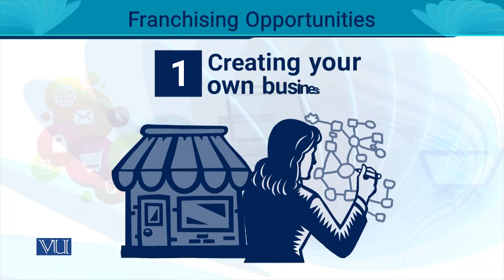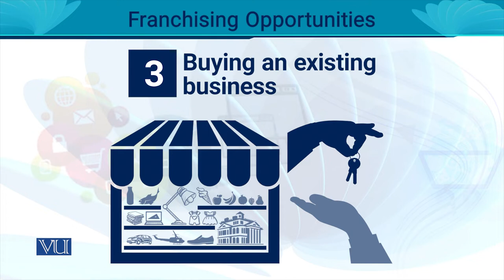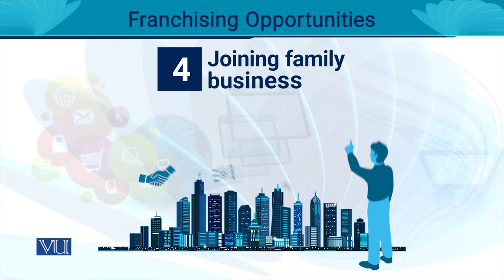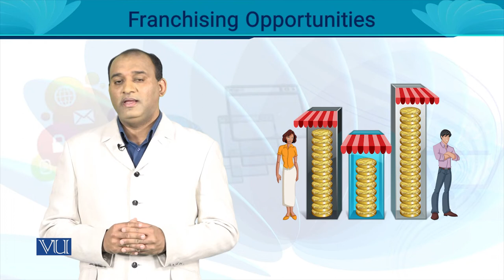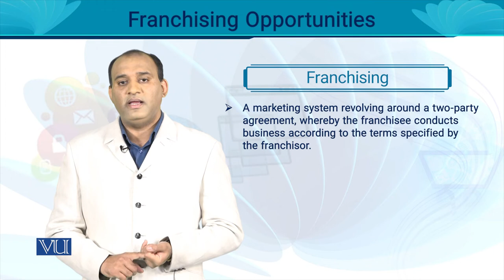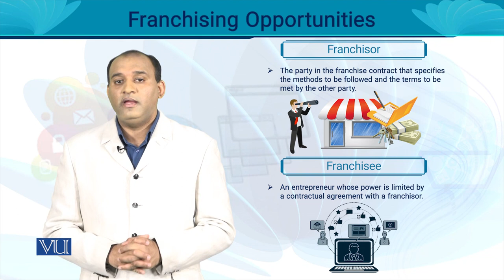Franchising Opportunities: Introduction | Entrepreneurship | MGT602_Topic035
MGT602 - Entrepreneurship
Topic035 - Franchising Opportunities: Introduction
By Dr. Rizwan Saleem